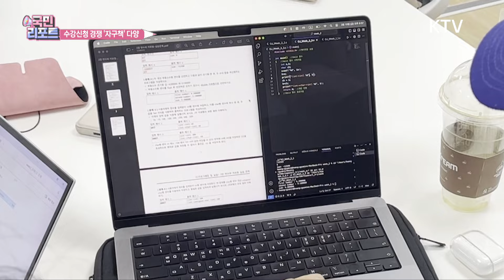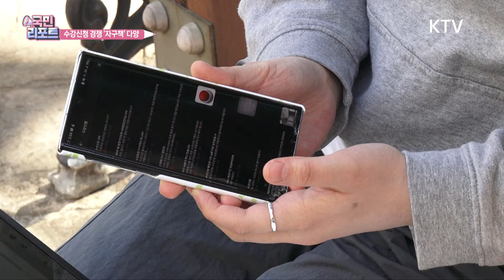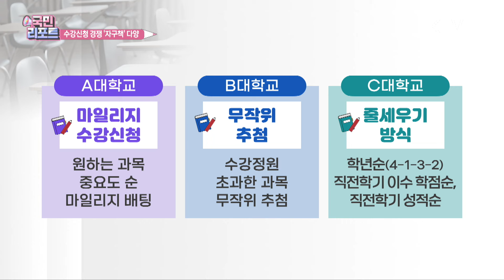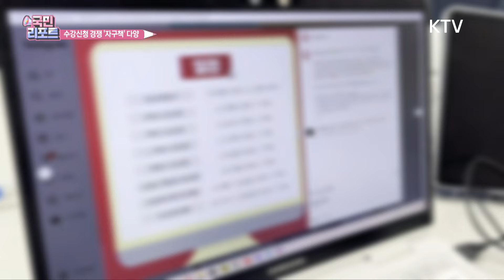국가장학금 확대, 학자금 대출 금리 동결 [국민리포트]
앵커)
고물가 속에 대학생 자녀가 있는 가정에서는 학자금 부담이 큰데요.
정부가 올해 국가장학금 지원을 확대하고,
학자금 대출 금리를 동결해 경제적 부담을 덜어주고 있습니다.
국가장학금과 학자금 대출 지원이 어떻게 달라졌는지,
배은지 국민기자가 취재했습니다.